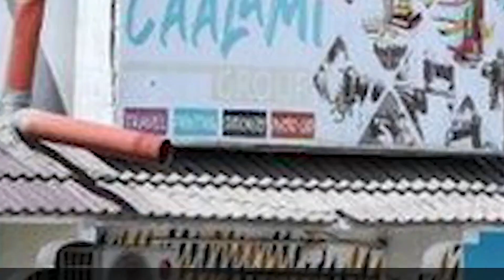Al-Shabab Continues Its Reign of Terror with Mogadishu Hotel Attack